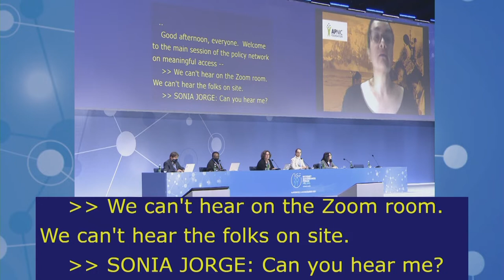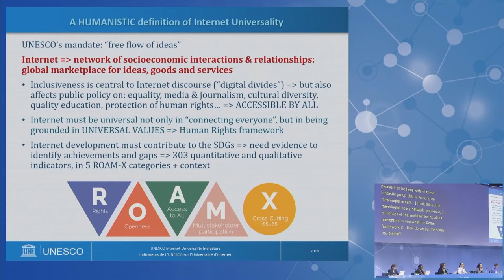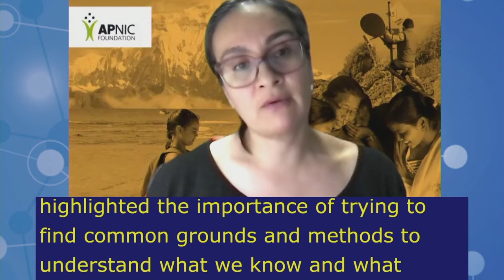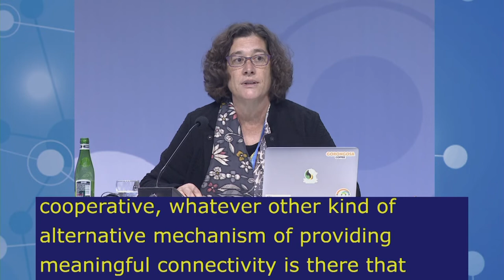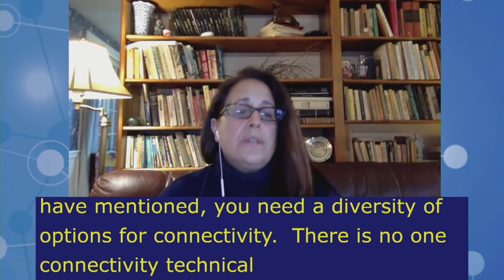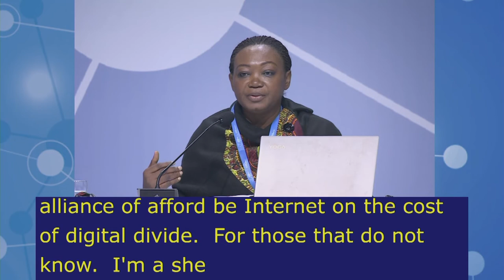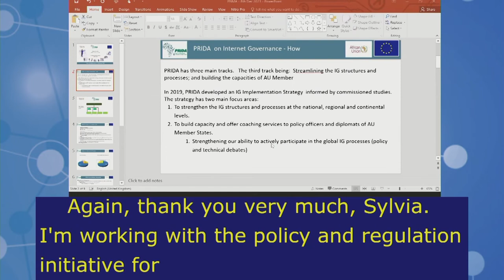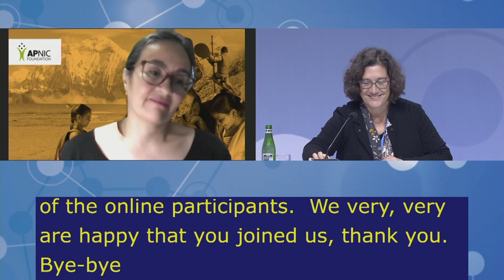IGF2021 – Day 2 - Plenary – MS: POLICY NETWORK ON MEANINGFUL ACCESS - English